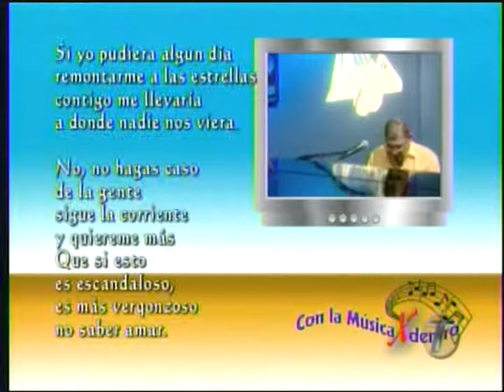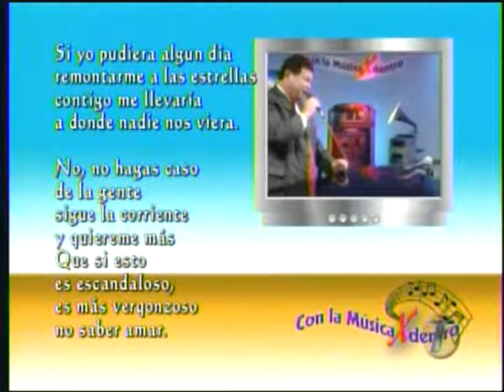Lic. José E. González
Con La Música X Dentro
Escandalo  (Sylvia Rexach)